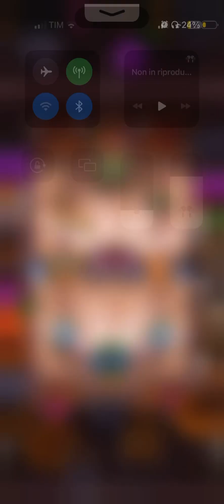Log bait clash Royale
Link Amazon

Amazon prime

amazon music
promotions/AmazonMusicUnlimited?tag=online606-21